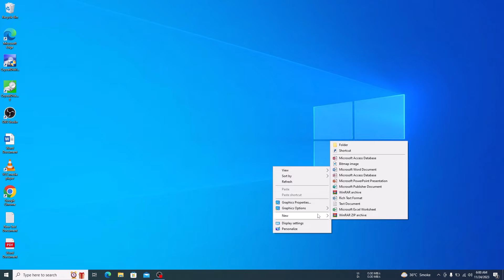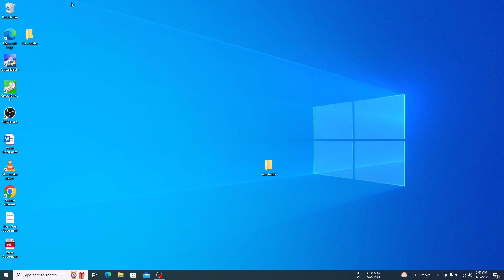How to Create a Folder in Windows 10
This video guides about how to create a folder in windows 10.

Creating new folders in Windows 10 helps you efficiently organize and manage your files, making it easier to locate and access specific documents, photos, or any other content on your computer.

To learn how to create new folder in windows 10, simply follow the step-by-step guide.

Here are the Steps to Create a Folder in Windows 10 Computer:

1. Select the Location where you want to create a new folder (Windows Explorer or Desktop).

2. Right-click on the empty space. A context menu will appear.

3. Hover your cursor over "New" and then click on "Folder".

4. Enter the name for your new folder and hit Enter.

5. You can alsp create folder in Windows 10 pc by pressing 'Ctrl + Shift + N' together.

This will create a new folder instantly.

So that's how to create a new folder in windows 10. If you face any issue while creating folder in Windows 10 PC, ask me in the comments section below to get the prompt solution.